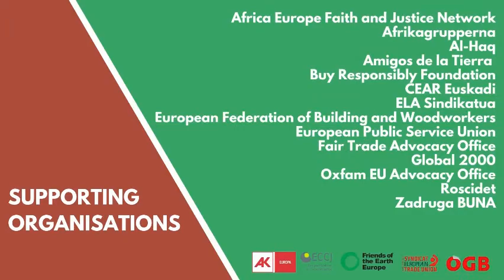HoldBizAccountable: Oxfam EU Advocacy Office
Join the campaign! Tell the EU Commission we need a law that makes businesses respect human rights and the environment